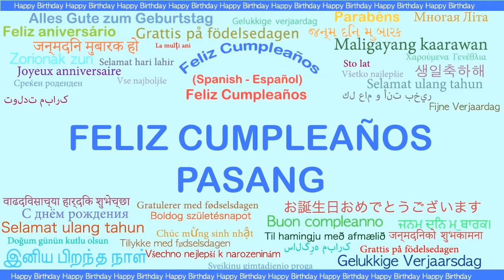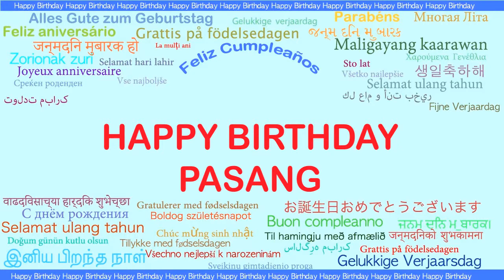Pasang Languages Idiomas - Happy Birthday